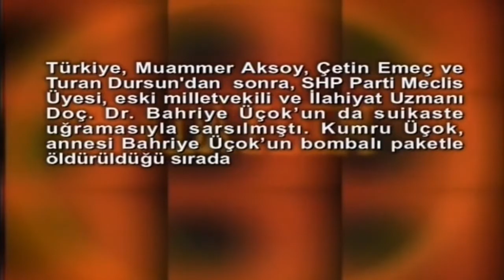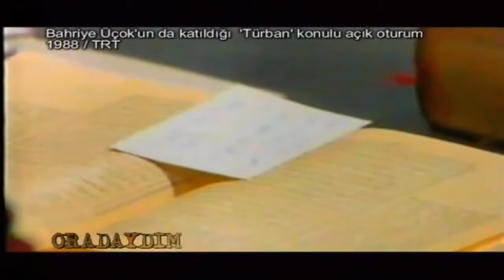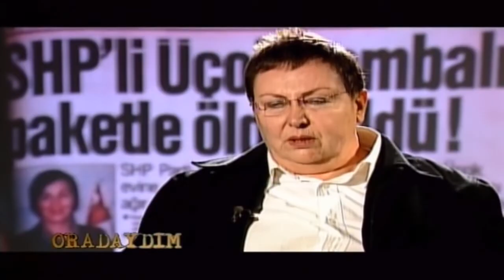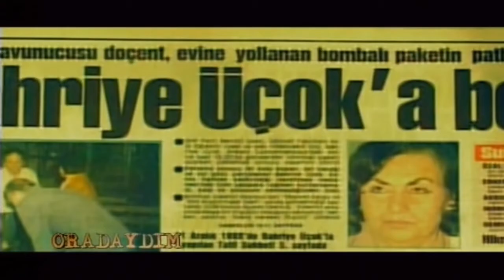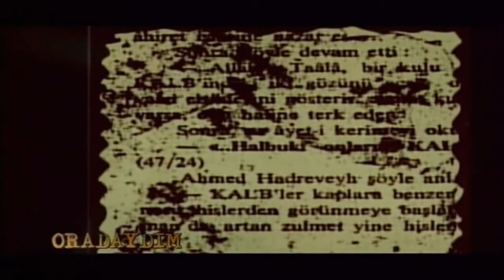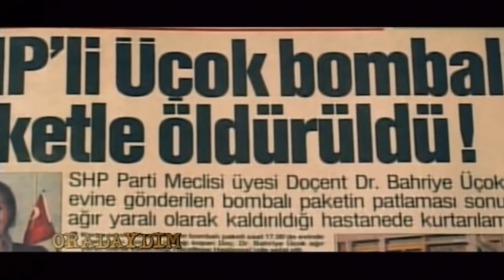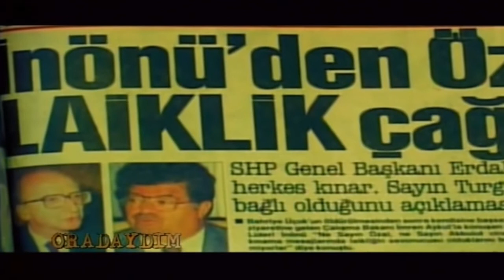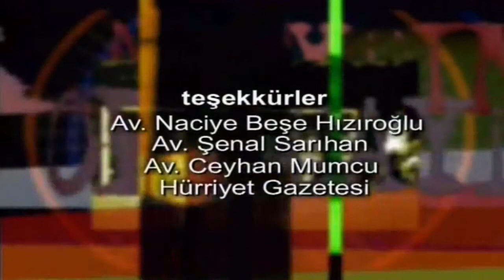Bahriye Üçok - Oradaydım Belgeseli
Doç.Dr. Bahriye Üçok: Mesele dini açıdan olsaydı bir inanç konusu olduğu için saygı duyardım başörtüsüne. Ama bir inanç konusu değil bir siyaset konusu.